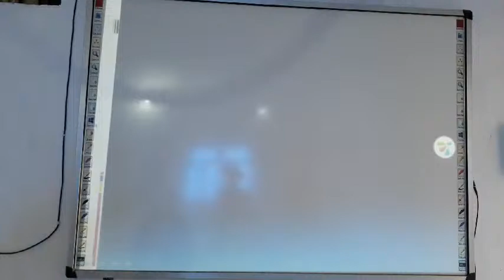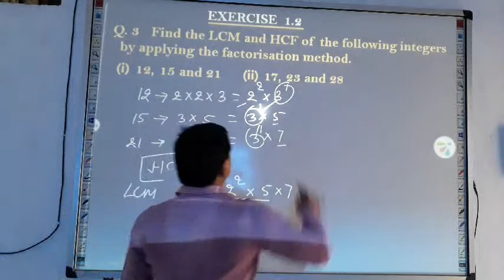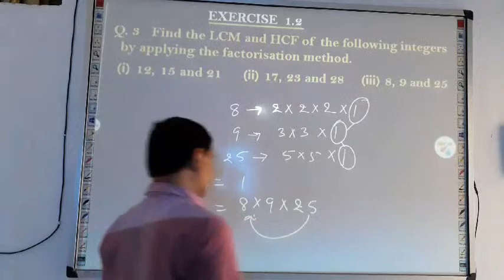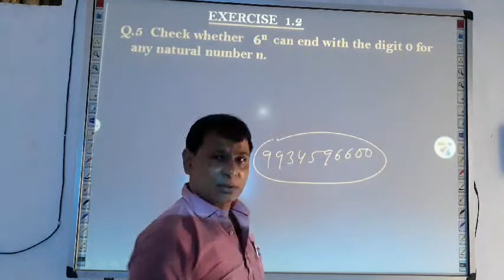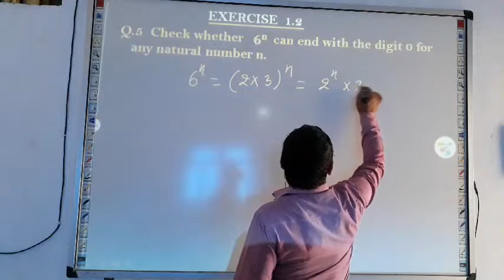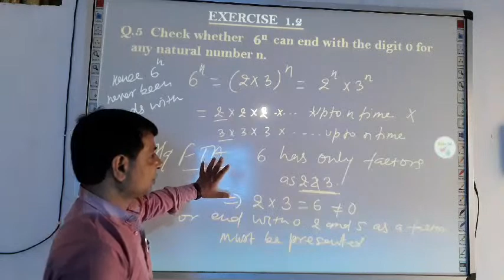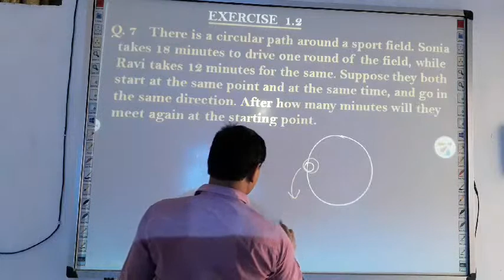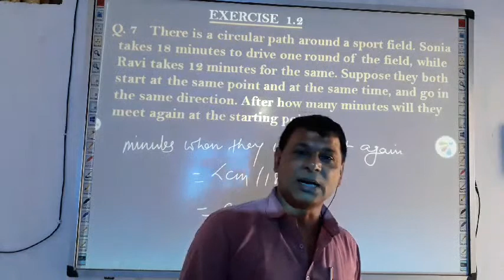NCERT class 10th maths exercise 1.2 Q - 3, 4, 5, 6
This is live class conducted by PROOF ACADEMY for class 10th students